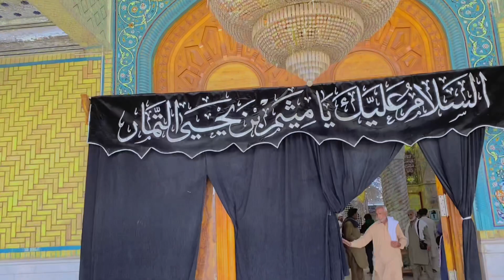Meesum E Tammar R.A Ka Mazar Shareef | Ashiq E Mola Ali Alihissalam | Kofa | Pakistan to Iraq visit